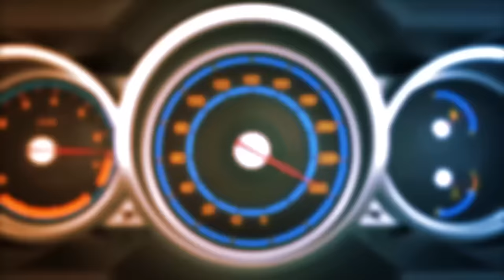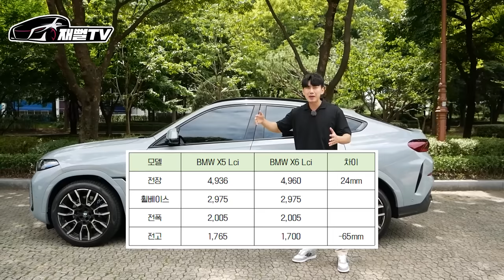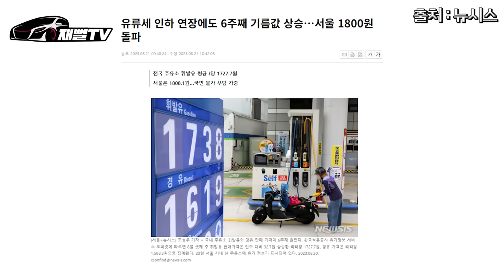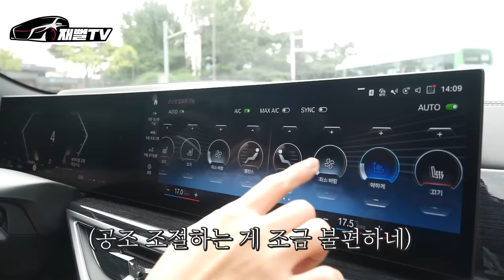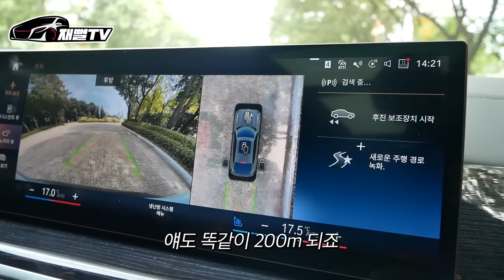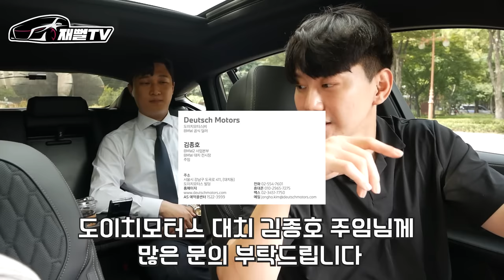포르쉐 뺨 따귀 칠만한 BMW의 신형 쿠페형 SUV (X6 페이스리프트)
우루스 디자인과 비빌만한 디자인에 성능은 포르쉐 뺨치는
BMW 의 신형 쿠페형 SUV

bmw 대치 전시장 김종호 주임